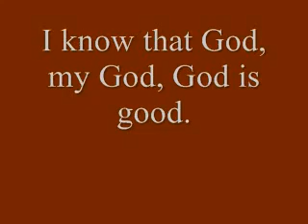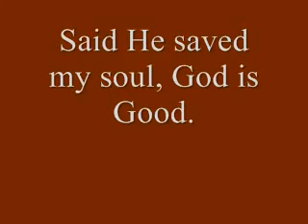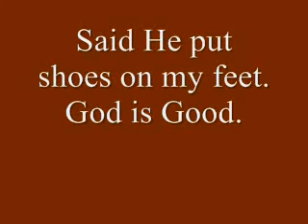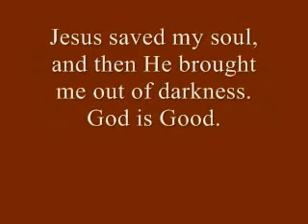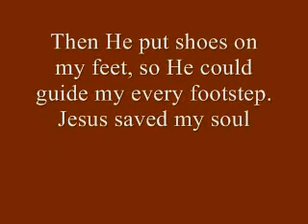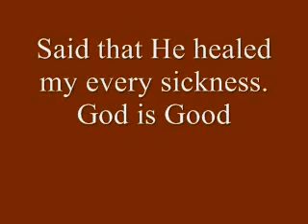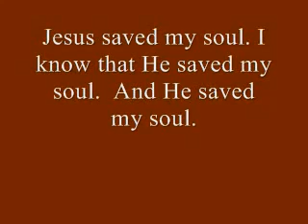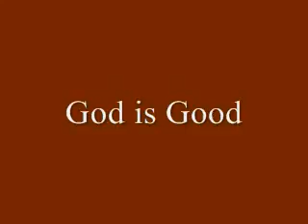Regina Belle God is Good